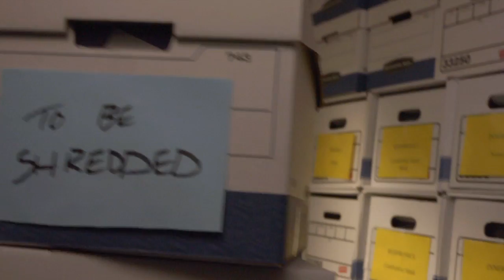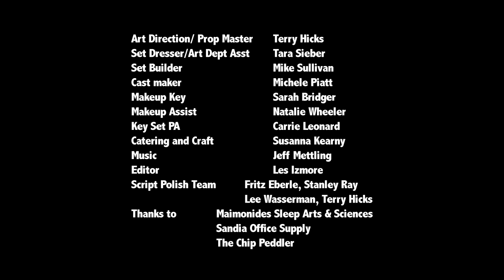The NAID 'EM Chronicles - No Disrespect Intended - Season 1 Episode 1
Tempers flair at Sandia Associates as a simple suggestion for more efficient data destruction procedures leads to an unfortunate misunderstanding. for more information on the NAID "EM Chronicles and how to NAID discarded sensitive data.